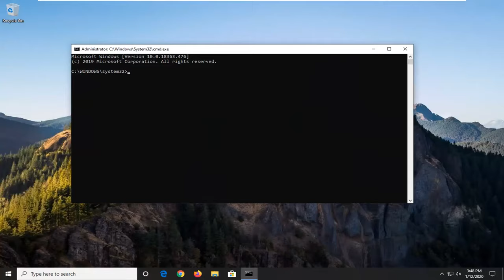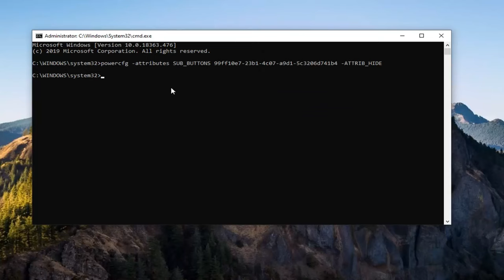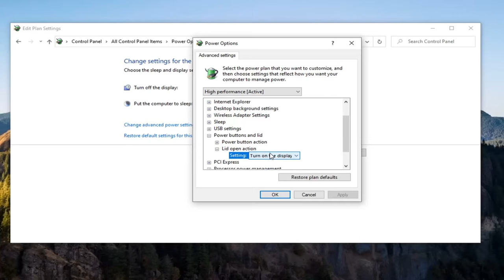Laptop Turn on Automatically After Opening Lid [Fixed]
Command (to see lid options):
powercfg -attributes SUB_BUTTONS 99ff10e7-23b1-4c07-a9d1-5c3206d741b4 -ATTRIB_HIDE

laptop turns on automatically after opening lid windows 10
laptop turn on automatically after opening lid Lenovo
why laptop turns on automatically
my laptop turn on and off
hp laptop turn on
hp laptop turning on and off

Most of the new laptops released in the past few years automatically start when you open the lid. For instance, my ThinkPad T450s automatically starts upon lifting the lid.

Users can specify one of the following actions to take: do nothing or turn on the display.

This tutorial will show you how to add or remove the Lid open action setting under Power buttons and lid in Power Options for all users in Windows 10.

The feature is helpful as you don’t need to press the power button to start the laptop. Because of this feature, you will be able to resume your work almost instantly especially if you use the hibernate feature.

There is no option in Windows 10 or earlier versions to turn on this feature. That is, if your laptop doesn’t support it, you cannot enable it. However, there seems to be a way to turn off the feature.

There is no benefit in preventing the laptop from automatically starting upon opening the screen lid, but if you for some reason, you want to prevent the laptop from starting upon opening the lid, you can do so under Windows 10 power settings.